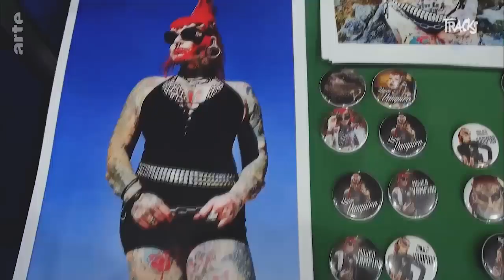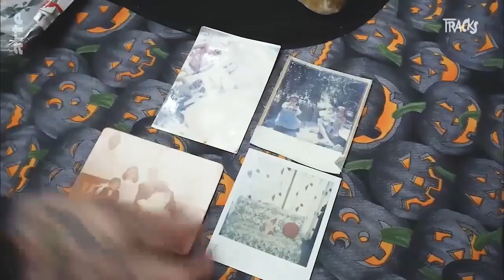Mit vollem Körpereinsatz für Menschenrechte – La Mujer Vampiro (Vintage 2019) | Arte TRACKS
Tattoos, Piercings und Frauenrechte: Die mexikanische Anwältin, Aktivistin und Tätowiererin María José Cristerna ist weltweit die Frau mit den meisten Körpermodifizierungen. Früher selbst Opfer häuslicher Gewalt, setzt sie sich seit ihrem Ausbruch aus der ehelichen Hölle für misshandelte Frauen ein. Ihre bod mods spiegeln ihren Kampf und Protest wider und verleihen ihrem Engagement mehr Sichtbarkeit.